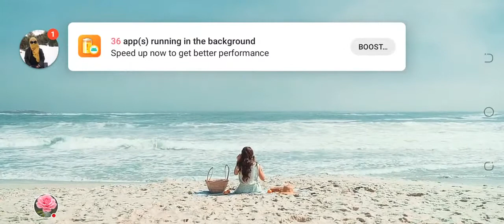🔴 Beach music 24/7 || beach relaxing asmr music || beach girl enjoying || Beach stress relief music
beach house,
beach party,
beach house space song,
beach song,
beach volleyball girls,
beach girl,
beaches,
beach luxury hotel karachi,
beach video,
beach american,
beach australia,
beach at night,
beach airport,
beach animals,
beach acrylic painting,
beach aesthetic video,
beach abu dhabi,
a beach day,
a beach song,
a beach house,
a beach of bodies,
a beach drawing,
a beach scene drawing,
a beach for albert,
a beach for albert read aloud,
beach buggy racing,
beach boys,
beach buggy racing 2,
beach bikini,
beach bunny,
beach buggy,
beach beach,
beach boys kokomo,
beachfront b-roll snow falling,
beach b roll,
beach b roll video,
beach b roll footage,
beachfront b roll,
beach b roll music,
beachwaver b series,
beach cartoon,
beach cricket,
beach colour,
beach cricket game,
beach curls,
beach club,
beach cinematic video,
beach cocomelon,
c beach resort,
c beach club mauritius,
c beach goa,
c beach club,
c ponies beach horses,
c 130 beach landing,
puri c beach,
heritage c beach club,
beach dance,
beach dubai,
beach drawing,
beach dress,
beach day,
beach dance party night,
beach drawing for kids,
beach dress for girl,
beach head,
d day beach,
tenacious d beach song,
d aur beach resort,
d day beaches today,
d nelayan beach resort review,
initial d beach scene,
marand beach resort,
beach enjoy,
beach english,
beach english songs,
beach europe,
beach exercise,
beach england,
beach episode,
beach easy drawing,
e beach resort zambales,
e beach wagon,
e beach cruiser,
e beach cart,
e beach waterproof mascara,
beachman e bike,
beach e bike,
andrew e beach,
beach film,
beach funny,
beach football,
beach fashion,
beach funny moments,
beach fishing,
beach family,
beach festival,
ff. beach boy,
beach f,
f 16 beach flyby,
f body beach bash 2021,
f-35 beach,
f-16 beach,
f 18 beach,
f 16 miami beach,
beach games,
beach girl outfits,
beach girl dance video,
beach girls volleyball game,
beach goa,
beach girls hollywood hindi dubbed movie,
beach girl 2 hollywood movie,
g beach resort bolinao,
g beach resort,
g beach bolinao,
g beach resort review,
alex g beach music,
karol g beach,
ali g beach,
dario g beach,
beach hacks,
beach house space song lyrics,
beach house movie,
beach house chainsmokers,
beach house myth,
beach hairstyles,
h beach suite at rainbow paradise,
c h a l beach,
hbv beach,
s p h beach,
h&m beach commercial,
bondi beach h,
black tip h beach fishing,
h ponta negra beach,
beach in dubai,
beach in karachi,
beach in america,
beach in pakistan,
beach in turkey,
beach in canada,
beach in australia,
beach in neighbourhood,
i beached my seamoth,
i'm beach am a boss,
i'm beached as bro,
beach i'm a ghost,
beach i'm a ghost bruh,
beach i am a big gangster,
beach i'm a go,
beach i'm a ghost tiktok,
beach jumeirah dubai,
beach japan,
beach jallallah,
beach jeff kaale,
beach jules,
beach juice,
beach justin bieber,
beach jam patong,
j beach suite rainbow paradise,
beachwood nj radical,
ju on the beach,
j house beach,
a&j beach hut and viewpoint,
j balvin beach song,
j diggs beach in hawaii,
jlo beach,
beach khushiyan khareed laye gam,
beach karachi,
beach khushiyan,
beach khushiyan khareed laye gam song,
beach khushiyan khareed laye gum,
beach khushiyan khareed laye gam status,
beach kiss short,
beach khushiyan khareed laye gum song,
rk beach park,
rk beach photos,
rk beach,
rk beach live,
rk beach navy day,
rk beach night view,
rk beach vizag live today,
rk beach submarine,
beach love,
beach luxury,
beach life,
beach luxury hotel karachi buffet,
beach live,
beach luxury hotel karachi wedding,
beach life hacks,
l'inconnue beach house,
l'oreal beach bae,
l'ancora beach hotel kemer,
l'amore beach resort,
l'oreal beach waves spray,
l'oreal beach babylights,
l'oreal beach bae luminizer,
l'inconnue beach house live,
beach movie,
beach movies 2021 full movie,
beach music,
beach makeup,
beach makeup tutorial,
beach modeling,
beach movie explained in hindi,
beach movie trailer,
om beach,
om beach song,
om beach resort,
om beach drone view,
m beach kalianda,
om beach goa,
om beach gokarna karnataka,
om beach resort gokarna,
beach night,
beach neighbourhood,
beach new zealand,
beach name,
beach near me,
beach night party,
beach night view,
beach norway,
n beach walk,
beach n brew chandigarh,
beach n boards fest,
beach n boards fest 2022,
sunset on beach,
n sanity beach time trial,
n sanity beach,
n sanity beach theme,
beach of dubai,
beach of america,
beach outfit,
beach outfit ideas,
beach of spain,
beach of karachi,
beach of australia,
beach open,
o beach ibiza,
o beach get out the way remix,
o beach get out the way,
o beach ibiza pool party,
o beach ibiza party,
o beach ibiza 2021,
o beach dead sea jordan,
o beach ibiza kisstory,
beach party dance,
beach painting,
beach prank girl,
beach party music,
beach photoshoot,
beach party songs,
beach pranks 2021,
twistyp beach,
long beach p nice,
p&o byron beach club,
goa beach pe,
bondi beach p,
sesame street